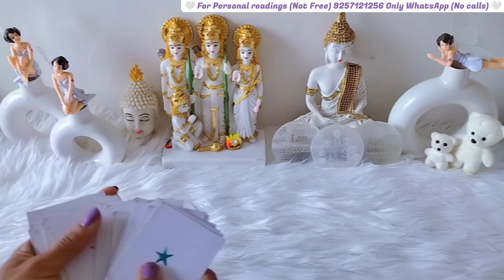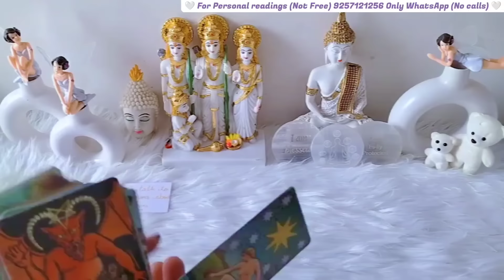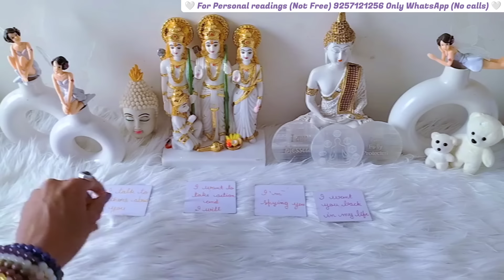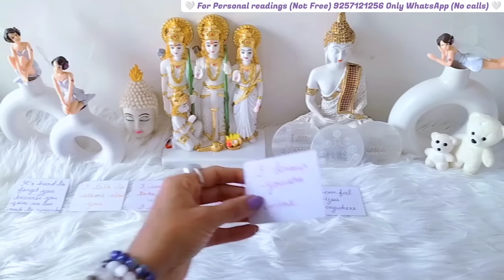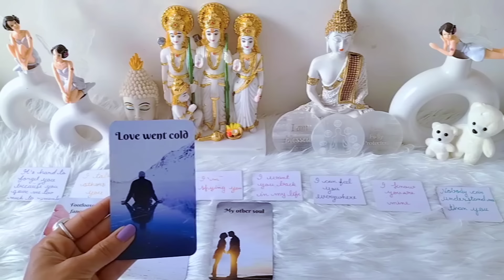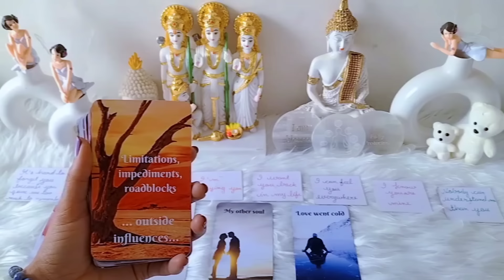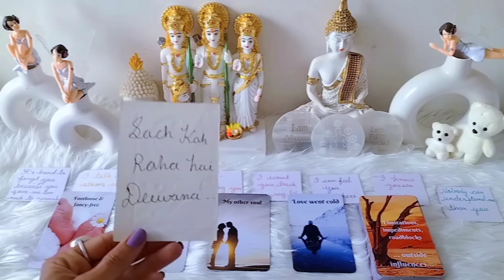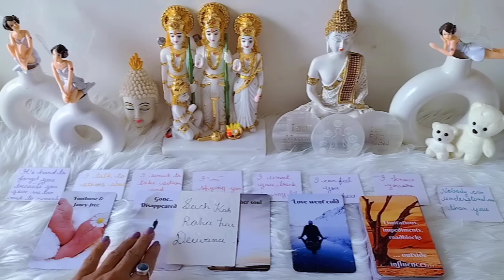CHANNELED MESSAGES FROM YOUR PARTNER ❤️ CHANNELED SONG 🎵 Timeless